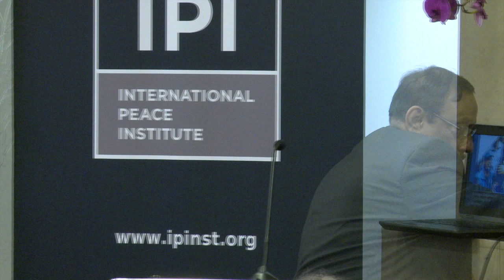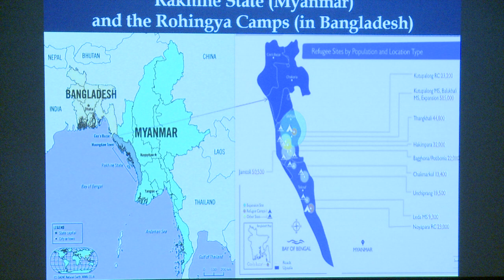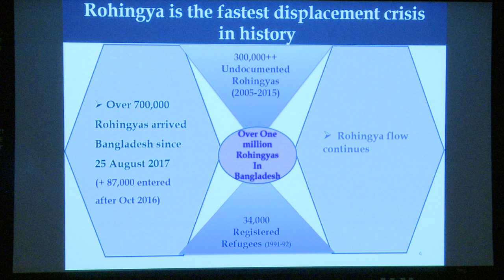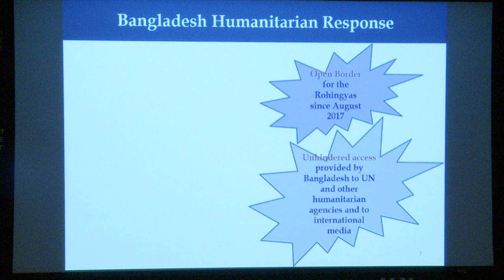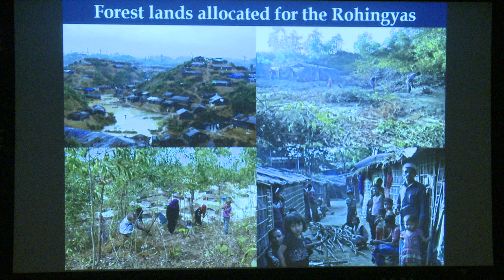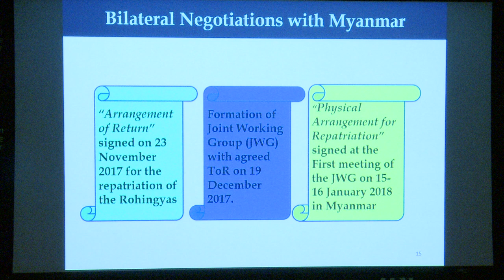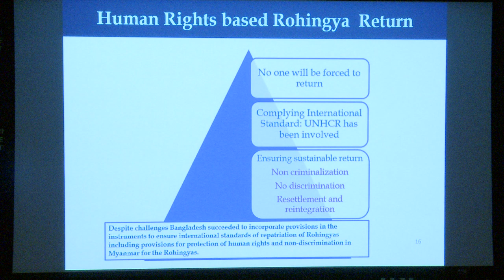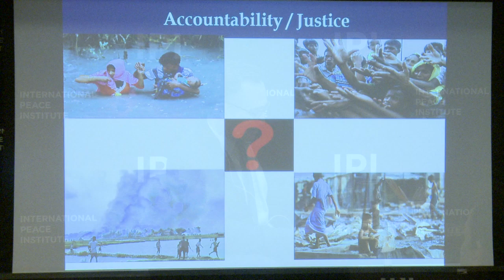Foreign Secretary of Bangladesh Shahidul Haque Addresses the Rohingya Humanitarian Crisis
On February 15th, IPI hosted a discussion featuring Ambassador Md. Shahidul Haque, Foreign Secretary of Bangladesh, who has been leading the work of the Government of Bangladesh to address the needs of recent refugees from Myanmar and facilitate their safe, dignified, and voluntary return.